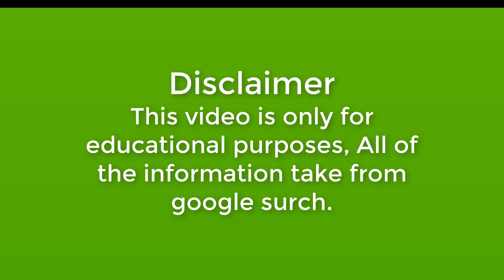Desiree Gato | Curvy Plus Size Model | Wiki, Bio,Age,Hieght,Weight,NetWorth& Modeling Life Style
Desiree Gato is curvy plus size model.